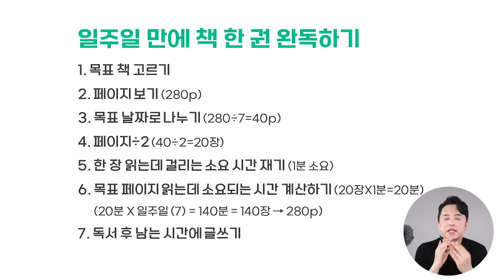가난한 나를 구해준 획기적인 독서법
압도적 퀄리티의 SNS수익화와 유튜브 하는 방법을 알려드리는 프로그램을 준비했습니다.
"인생 한번 바꿔보고 싶다." 하는 분들은 한번 이 내용을 읽어보세요.
온라인으로 했더니 사놓고 보지를 않고,
오프라인으로 했더니 들어도 실행을 안해서
이거 보통 사람들을 위해서는 1:1퍼스널트레이닝이 답이구나 깨달았습니다.
우리 팀의 목표는 '회원의 성장' 외에 아무것도 없습니다.
회원이 포기하더라도 우리는 회원을 포기하지 않습니다.

클래스101부터 오프라인 강의까지,
스마트 스토어부터 유튜브 하는 방법 교육까지
누적 '9만명'의 교육생을 온/오프라인으로 배출해낸 모든 노하우를 담았습니다.
우리가 하면 트랜드가 됩니다.
빅데이터 기반으로 성장이 막혀있는 부분을 체계화 하여 훈련합니다.
경험해보지 못한 경험, 억지로 만들어지는 주입식 성장, 실행까지 책임지는
관리 프로세스가 필요하다면 아래 링크에서 더 자세한 내용을 무료로 들어보세요.